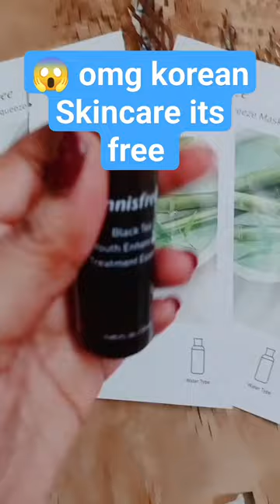Skincare products that people in Korea actually use😍😮skincare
Watch this before applying face serum | How to apply face serum correctly

Jang Wonyoung's morning routine with the Green Tea Seed Serum

Simple skincare products with innisfree | Innisfree products

Smytten Free Sample Review | Smytten Haul | Smytten Free Sample How To Order smytten smyttenhaul😍😯